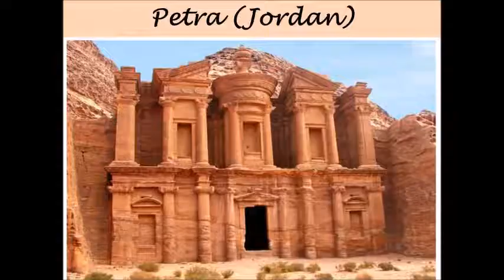Seven Wonders of The World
Great Wall of China           (China)
Petra                                    (Jordan)
The Colosseum                 (Rome, Italy)
Chichen Itza                      (Yucatán, Mexico)
Machu Picchu                    (Cuzco Region, Peru)
Taj Mahal                      (Agra, Uttar Pradesh, India)
Christ the Redeemer      (Rio de Janeiro, Brazil)